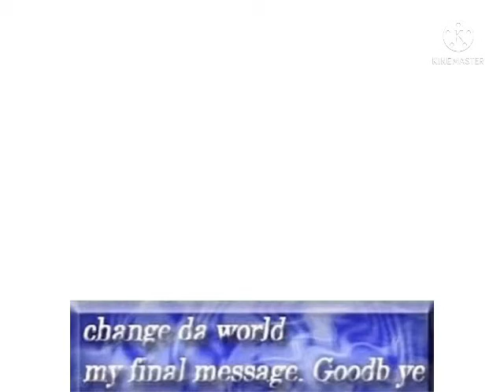Change da world